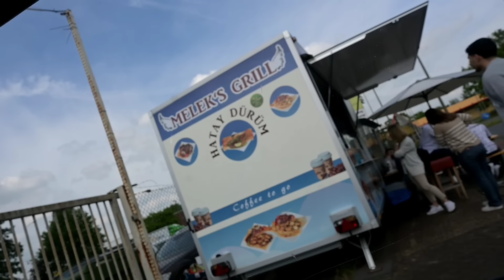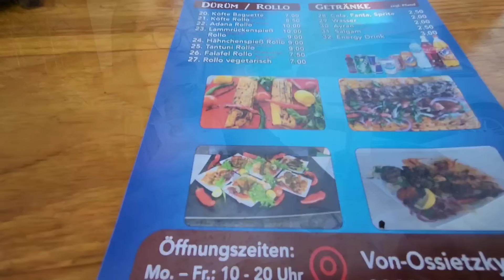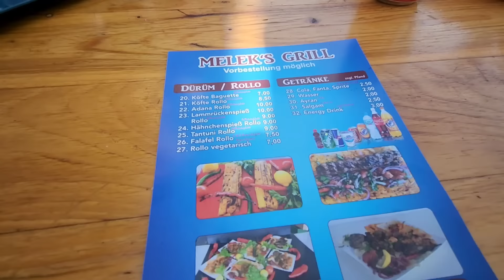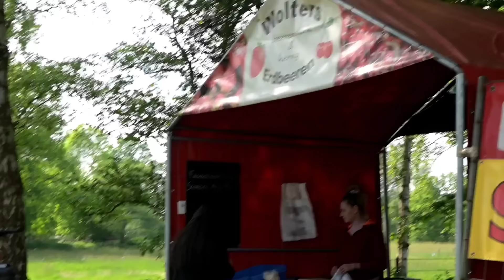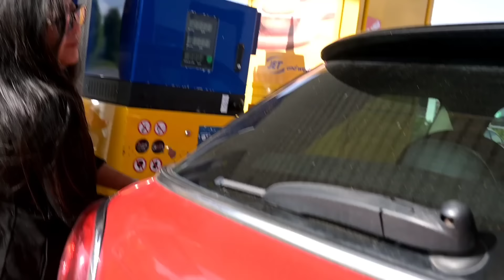Zum Vatertag.Bester Adana Dürüm auf Hatay Style. Bremen.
Bester Adana Dürüm auf Hatay Style. in Bremen
Melek Grill..10 Euro..Fleisch voll..

Hoodies und Duftbäume und mehr

Küss eure Herzen ❤️ ❤️ ❤️